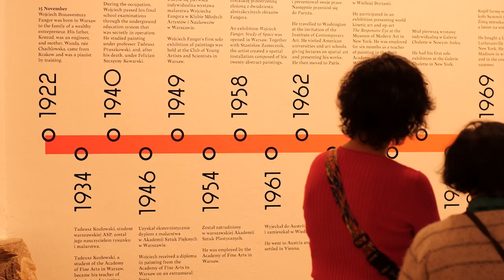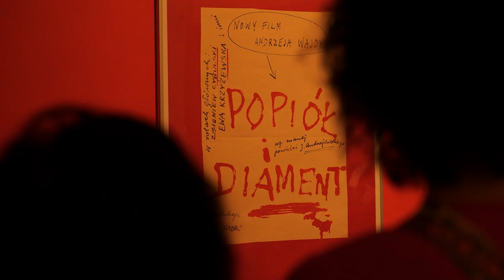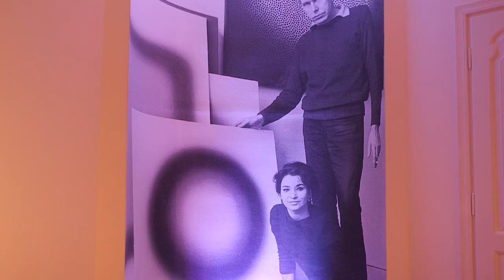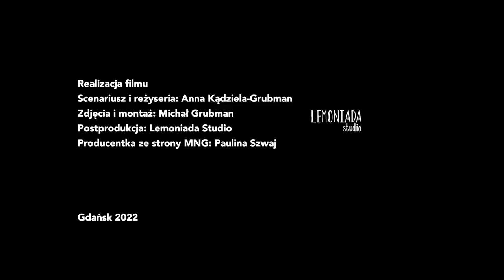WystawaMNG "FANGOR. POZA OBRAZ"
📅 7 października 2022 - 5 lutego 2023
📌 Muzeum Narodowe w Gdańsku / Oddział Sztuki Nowoczesnej w Gdańsku, ul. Cystersów 18, 80-330 Gdańsk

"FANGOR. POZA OBRAZ"

Mogłoby się wydawać, że po stu latach od urodzin artysty i około siedmiu dekadach jego intensywnej pracy, twórczość Wojciecha Fangora została już dobrze rozpoznana. Tym bardziej, że w ciągu ostatnich dwóch dekad doczekał się w Polsce kilku wystaw o charakterze dużych retrospektyw. Co nowego zatem może wnieść do recepcji jego twórczości ekspozycja w Muzeum Narodowym w Gdańsku?

Proponujemy odczytanie dobrze znanego dorobku Fangora (abstrakcje z lat 50., 60. i 70. ubiegłego wieku) na nowo – w świetle uważnej i głębokiej retrospekcji. Bliskiemu oglądowi poddane zostały najwcześniejsze dzieła artysty oraz te pochodzące z pierwszych dekad jego twórczości, często mniej znane – od późnych lat 30. i okresu wojny, kiedy jako młody chłopak zaczynał naukę rysunku i malarstwa, przez lata powojenne i okres socrealistyczny, aż po radykalne zerwanie z figuratywnością i Studium przestrzeni z 1958 roku. Ważną częścią wystawy będą materiały archiwalne (kroniki filmowe, zdjęcia prywatne, wywiady z artystą), które zanurzą dzieła w kontekście historycznym i biograficznym. A ten dla narracji wystawy i lepszego zrozumienia twórczości Fangora wydaje się być kluczowy: zainteresowanie artysty już od najmłodszych lat i przez całe życie astronomią, doświadczenia II wojny światowej, uratowanie cudem od rozstrzelania, stalinowski reżim, który osadził ojca malarza w więzieniu z wyrokiem śmierci, emigracja na kilka dekad w 1961 roku. Takie dzieła jak Rozstrzelanie (1948), Krzyk, Proces czy Pałac kultury (powstające w okresie jego socrealistycznej twórczości, ale krytyczne wobec reżimu), czy gest radykalnego zerwania z figuracją po odwilży, by przejść do optycznych eksperymentów z płaszczyzną – pozwalają odczytać twórczość Fangora na nowo.

Najlepiej znany publiczności tzw. okres abstrakcyjny w rozwoju twórczym artysty, może okazać się w tym świetle czymś o wiele więcej niż niezwykle udanym intelektualno-malarskim eksperymentem, który przyniósł mu światową sławę. Może np. ujawnić swoje ukryte związki z zainteresowaniami astronomicznymi lub też objawić się nam jako swoista odwilżowa reakcja na „walec historii” czy forma ucieczki – niemalże zbieżna w czasie z emigracją. Najbardziej znane szerszemu gronu odbiorców abstrakcje z lat 60. zaczną więc tracić swoją formalistyczną niewinność. Na wystawie – dzięki współpracy z Fundacją Wojciecha Fangora – znalazły się też dzieła mało znane lub wręcz nigdy nie pokazywane, a mające znaczenie dla pełniejszego zrozumienia jego twórczości.

Na ekspozycji zaprezentowanych jest ponad 100 obrazów i 90 rysunków, plakaty oraz rzeźby ze wszystkich okresów twórczości Wojciecha Fangora.

Kurator wystawy: Wojciech Zmorzyński